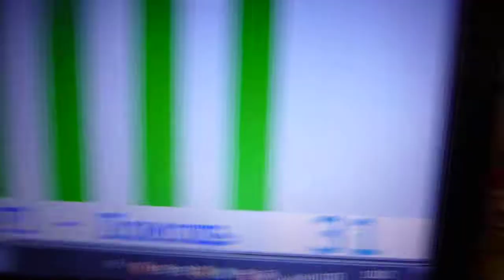SOFT MOZART Winter Recital 2018 2019 Viktoria 9 plays Lullaby